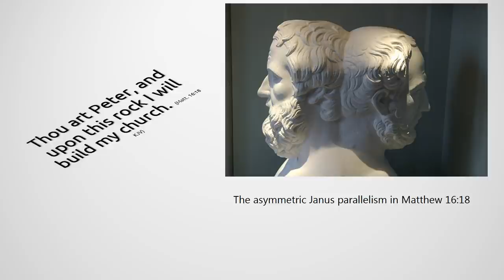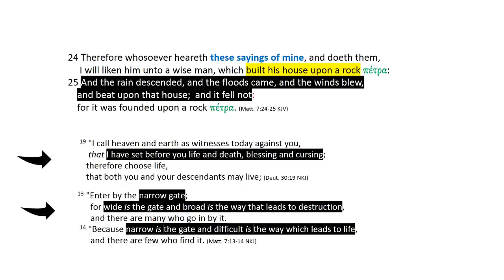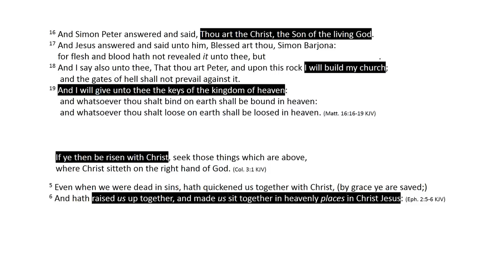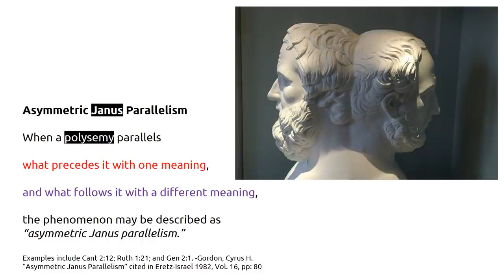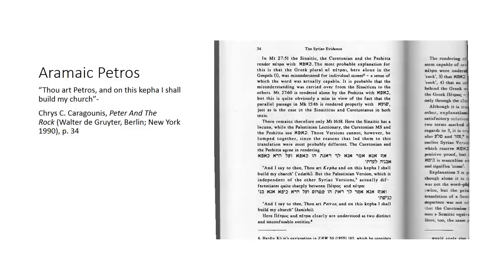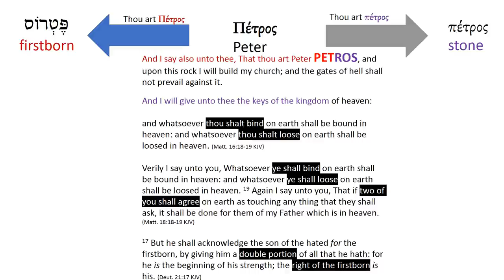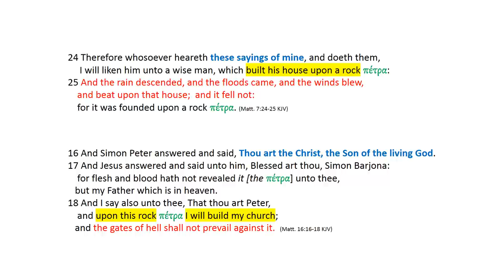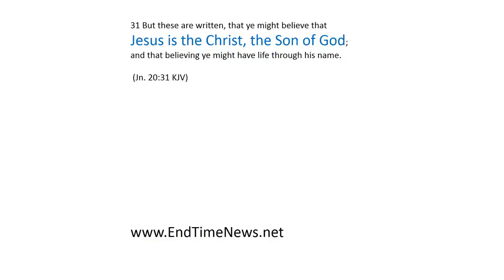Lowly Cabby Reveals Greatest Christian Secret 3.01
Hidden in plain sight is the greatest secret of Christianity, what Peter did in Matthew 16:16 to be born again. All who do precisely what Peter did receive the keys to the kingdom and can share salvation with others, cause heavens door to open wide.  The precise words that open heaven's door.